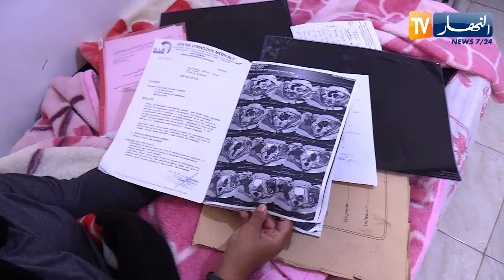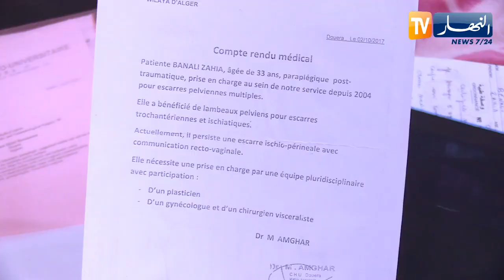مرض في المسالك البولية يزيد من ألم الإعاقة.. زهية تستغيث